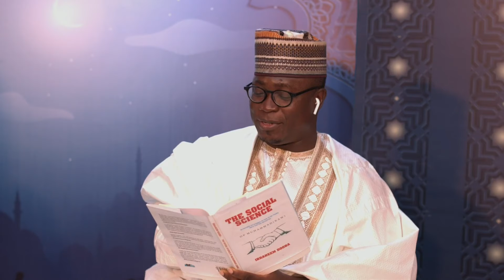The Social Science of the Prophet: Episode 6 Part B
In this episode, you will learn about the Amazing story of Saladin's Patience against the Crusaders, How Allah prepared Prophet Muhammad (SAW), the third kind of Patience, goodly Patience (sabran jameelaa) and lastly, how to teach kids Patience.